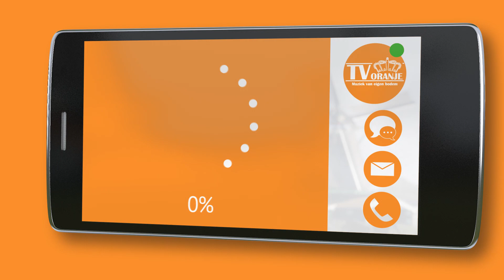TV Oranje app videoboodschap - Jelle Verhoef